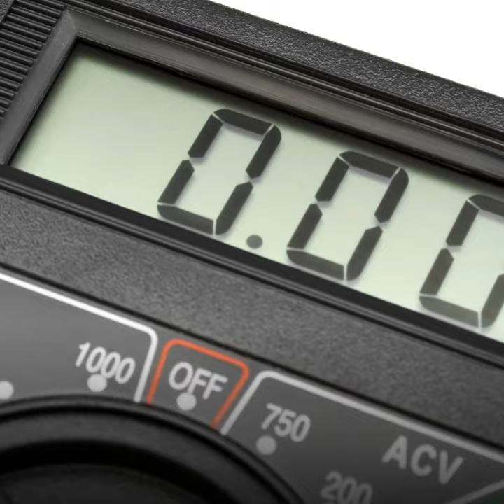Les arabes sont géniaux !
Les arabes sont géniaux ! 📸☕👩🏼‍🔬Découvrez cinq inventions arabes qui ont changé le monde ! 📸☕👩🏼‍🔬